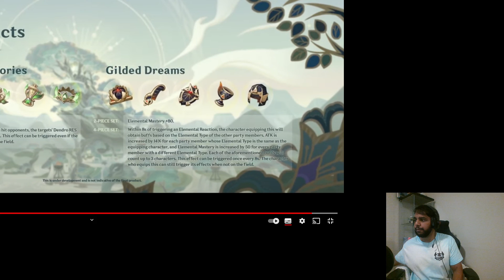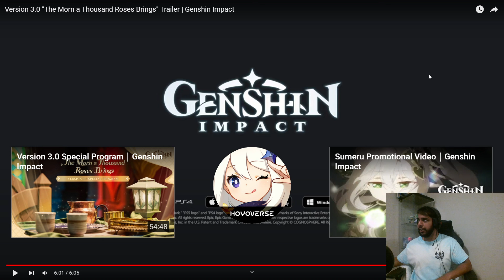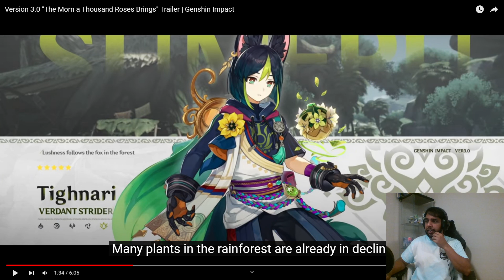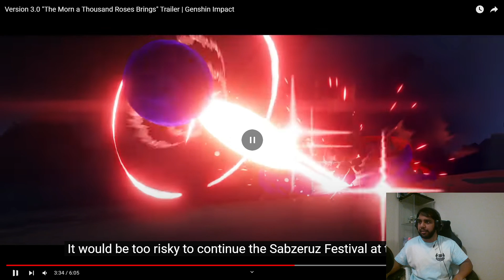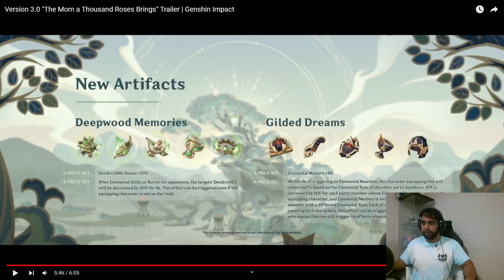Genshin Impact 3.0 FIRST TIME LIVE REACTION TO SUMERU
GENSHIN IMPACT 3.0 LIVE REACTION:

Comment down your favorite parts of the trailer. Let me know your thoughts.